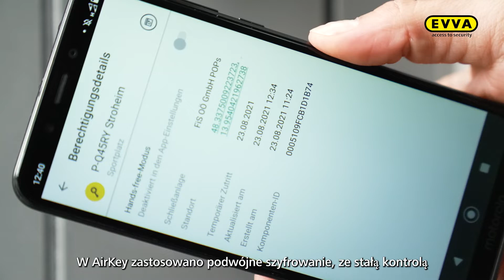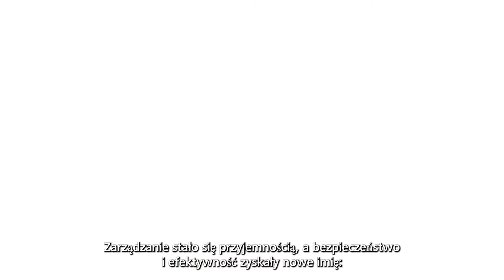Fiber Service OÖ GmbH: Bezpieczna dzięki AirKey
Projekt: Fiber Service OÖ GmbH
Produkt
Typ obiektu: Infrastruktura
Kraj: Austria